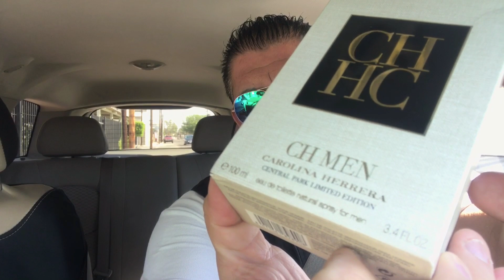CH MEN CENTRAL PARK LIMITED EDITION by CH || Mi Fragancia del día ! || 12 de Junio de 2020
En este video Manny Aceves les habla de su fragancia del día que es CH MEN CENTRAL PARK LIMITED EDITION de Carolina Herrera.

Una rica fragancia fresca / dulce con solo 3 notas y que la hacen muy similar a la original CH MEN del 2009.

Aunque es una edicion limitada , vale la pena buscarla y comprarla si es que te gusta la linea de CH MEN.

USA.-
MEX.-

También puedes utilizar WhatsApp , tratare de contestar de la manera mas rapida posible.

  ( LLAMADAS TELEFONICAS NO SERÁN CONTESTADAS )

UTILIZA ESTA DIRECCIÓN SI ESTAS EN U.S.A :

United States